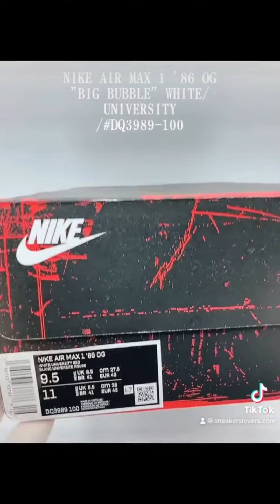NIKE AIR MAX 1 '86 OG "BIG BUBBLE" WHITE/UNIVERSITY RED-LIGHT NEUTRAL GREY /DQ3989-100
👟このスニーカーの詳細はコチラ👟